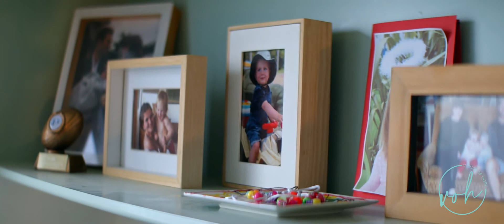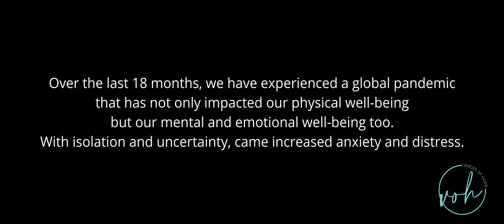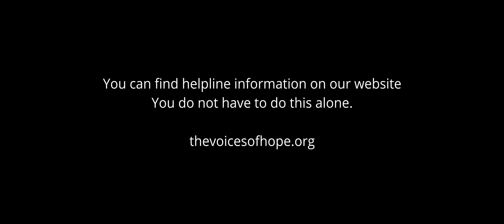We bounce back - Will's Story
“We bounce back” is the latest campaign by Voices of Hope.  It is a 6 part online series that focuses on the mental health challenges people face and how covid 19 has impacted them. The focus is on the lessons that were learned, the tools that were used, and how they found the strength within them to get through.

In this video, we meet Will. A father of two, a loving husband, and a construction worker who has fought his own battles with mental health. He talks us through his own lived experience, highlighting the tools that helped him when he needed support.

FIND HELP:
In an emergency or if you feel you or someone you know is at risk:
PLEASE CALL YOUR NATIONAL EMERGENCY SERVICE.